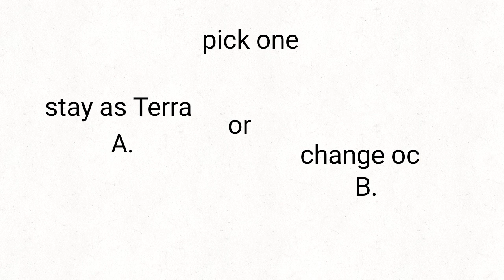choose A. or B.